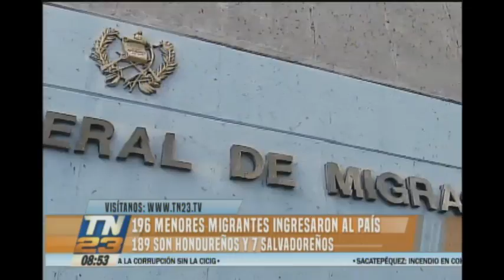Migrantes se reunieron en el Parque Central de Ayutla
Vecinos apoyaron a los hondureños con comida y bebida
Un grupo de miembros de la caravana de migrantes ya comenzó a llegar a San Marcos como parte de su travesía para cruzar la frontera a México y llegar a Estados Unidos en búsqueda de un mejor futuro.